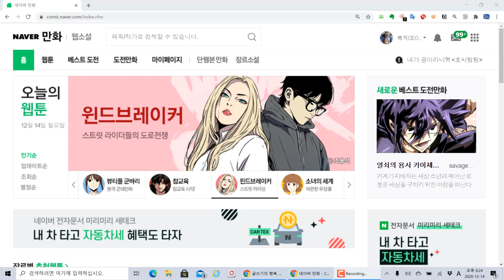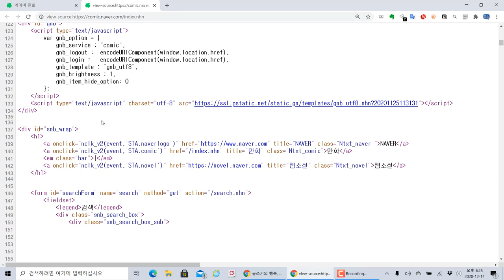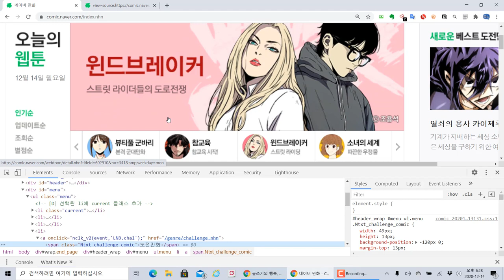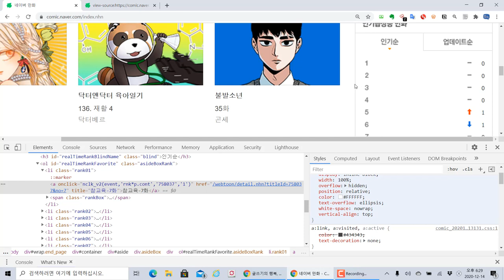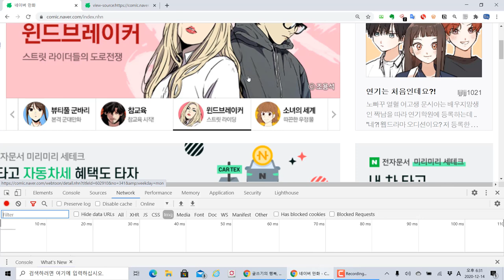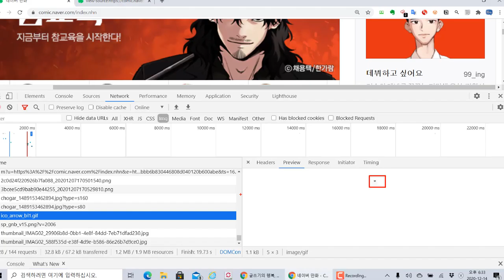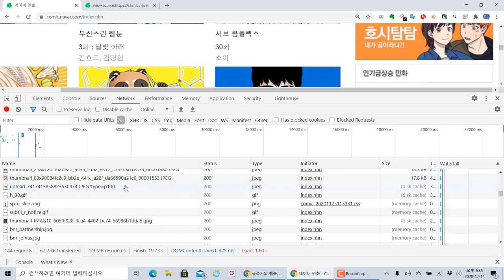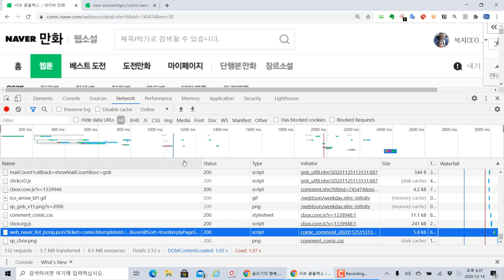크롤링을 위한 브라우저 개발자 도구 살펴보기 (자막선택가능)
모두코딩 ) 에서 제공하는 IT프로그램 개발 강의입니다. 이번 강의 주제는 "크롤링을 위한 브라우저 개발자 도구 살펴보기 (자막선택가능)" 입니다.

개발자 도구는 웹 페이지를 분석하고 네트워크 분석하는 등 많은 기능이 포함되어 있습니다. 개발 과정에서만 사용되는 것이 아니라 IT보안에서도 개발자 도구를 많이 사용하고 있습니다.

파이썬 자동화 크롤링에 앞서 개발자 도구를 살펴봅니다.